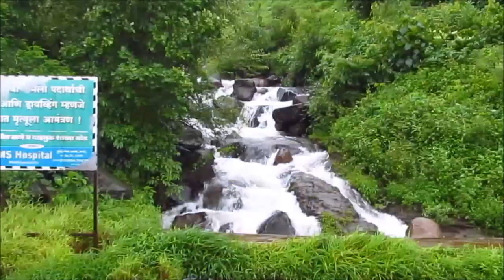कोंकणात जाऊया, बाप्पाची आरती घेऊया